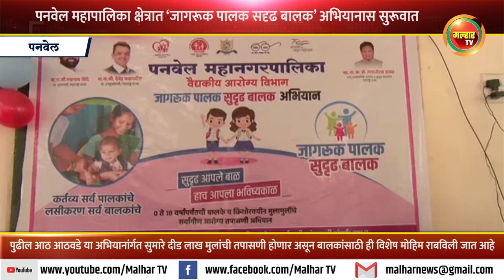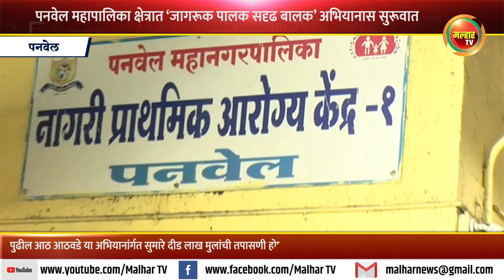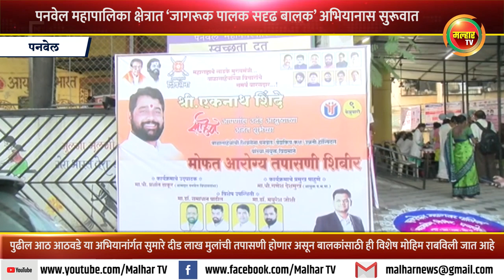पनवेल महापालिका क्षेत्रात ‘जागरूक पालक सदृढ बालक’ अभियानास सुरूवात !!!